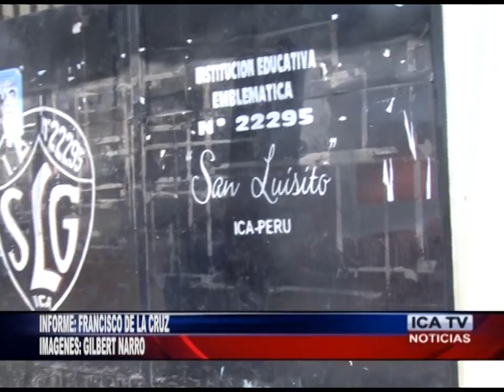I. E. SAN LUISITO NO CUENTA CON SERVICIO DE AGUA POTABLE.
UN AÑO SIN AGUA, ESA ES LA SITUACIÓN DEL COLEGIO SAN LUISITO, EL DIRECTOR DEL PLANTEL PERCY MERE, LAMENTO QUE A PESAR DE REALIZAR LA DENUNCIA ANTE LA DEFENSORÍA DEL PUEBLO Y EL FISCAL DE PREVENCIÓN DEL DELITO NO SE APLICAN LAS SANCIONES CONTRA LA EMPRESA MUNICIPAL.. SEGÚN SOSTUVO ESTO SE DEBE A UNA NEGLIGENCIA EN LA INSTALACIÓN DE LAS CONEXIONES EJECUTADA POR EMAPICA.